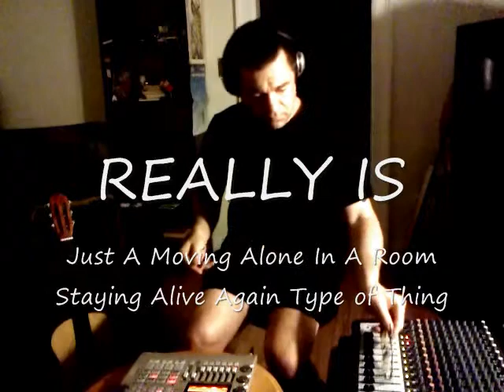REALLY IS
I don't like staying so much to myself as much as I have to - so I keep playing these notes to find well time for the moment I have them in.